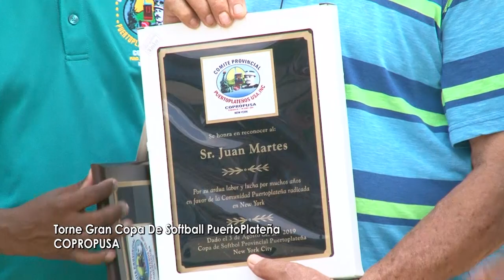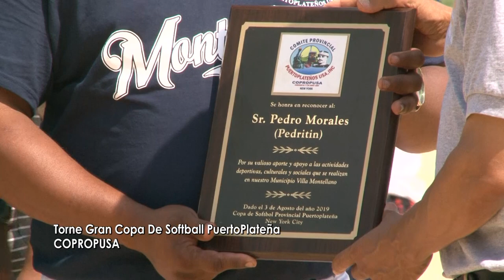TORNEO SOFTBALL PUERTOPLATEÑO COPROPUSA 2019